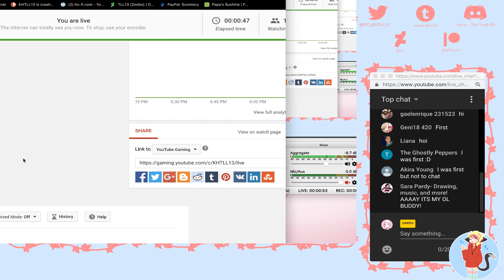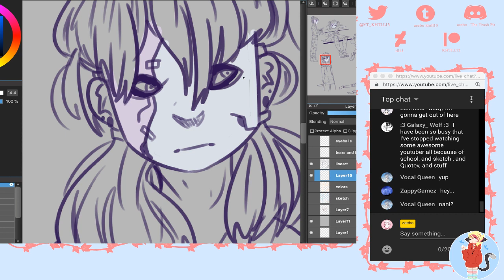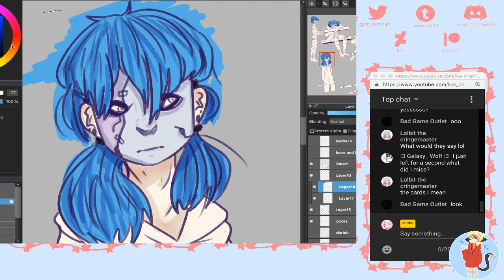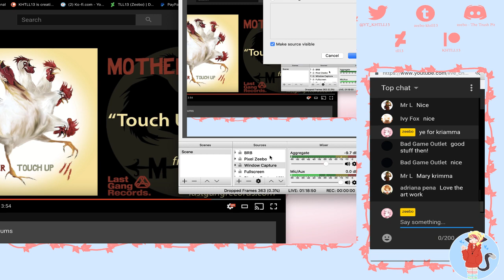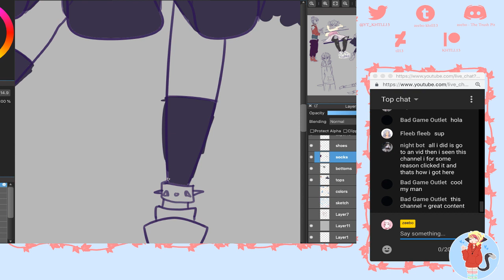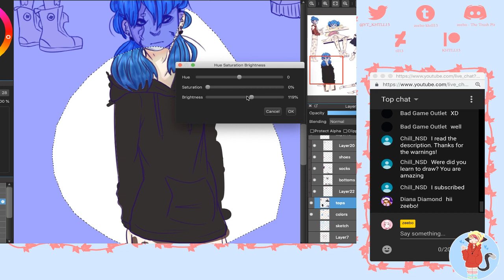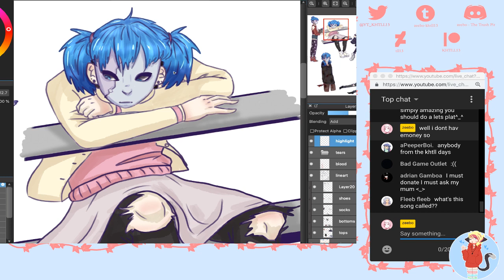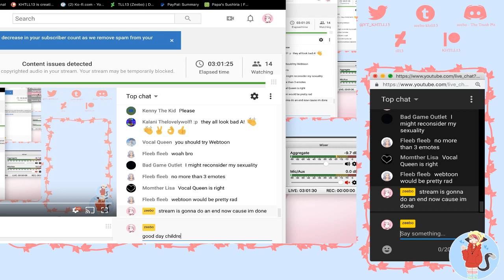coloring sally face in dresses [CH 4 SPOILERS]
No song or art requests.
Welcome to the trash pit.
Important points:
* Check the FAQ before asking a question. Sometimes I’ll answer it anyways, but after a while it’ll annoy me and i’ll start ignoring it.
* DO NOT SPAM THE CHAT.
* Do not roleplay in the chat.
* No more than 3 emojis to a message; you’ll get timed-out, blocked, have messages removed, etc. Don’t spam sets of 3 either.
* Don’t ask to be noticed.
* Don’t ask me to watch something on your channel or something else; what if I don’t want to?
* Don’t fight/talk about stuff that’ll start flame wars in the chat.
* Don’t ask me to say your name¿¿ That’s… awkward??
* Don’t ask to duet with me.
* Do not try to find out my Skype, I will block you if you try to add me.
* Don’t spam my Tumblr, Twitter, Quotev, deviantArt, Discord or E-mail; again, I won’t hesitate to block you.
Thanks, to those who actually read this.